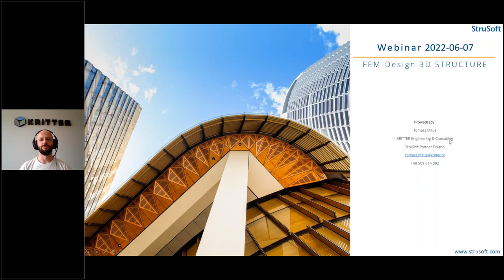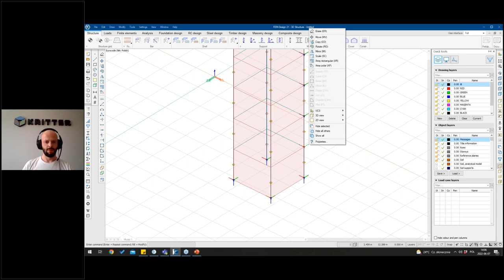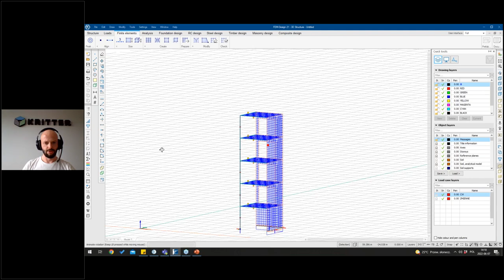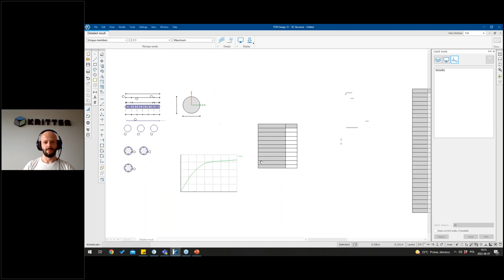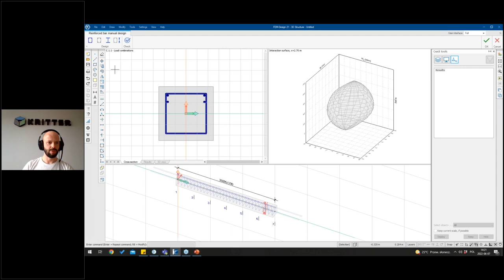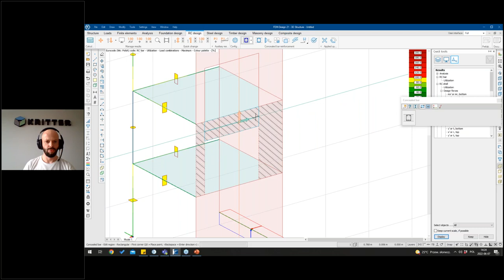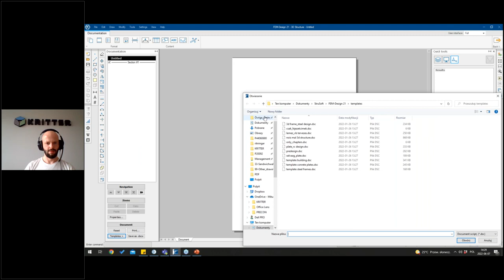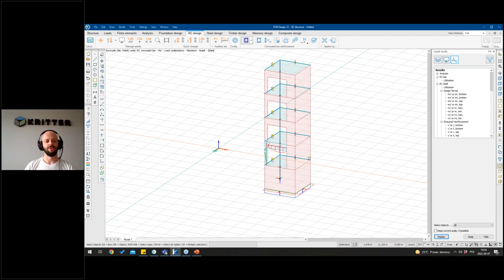Wprowadzenie do FEM-Design – wymiarowanie słupów i belek żelbetowych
Zobacz jak łatwo i szybko wymiarować poszczególne elementy konstrukcji w programie FEM Design 3D

Nauczysz się:
-modelować konstrukcję w środowisku 3D
-dodawać obciążenia
-wymiarować elementy prętowe
-prezentować wyniki obliczeń

Prowadzący:
Tomasz Mituś, Structural engineer
Konstruktor z uprawnieniami do projektowania, z ponad 10 letnim doświadczeniem w projektowaniu żelbetowych konstrukcji prefabrykowanych na rynku polskim oraz szwedzkim. Wieloletni użytkownik programu FEM-Design. Dzięki bogatemu zapleczu praktycznemu Tomasz jest gotów podzielić się z Tobą najbardziej przydatnymi częściami swojego doświadczenia projektowego.